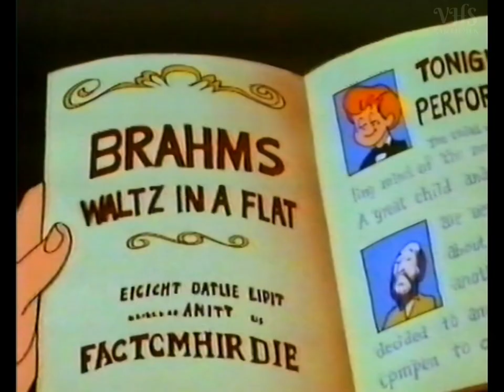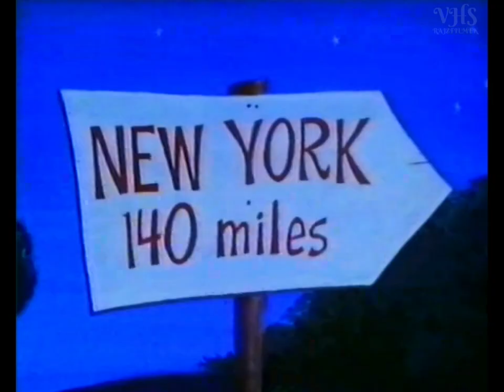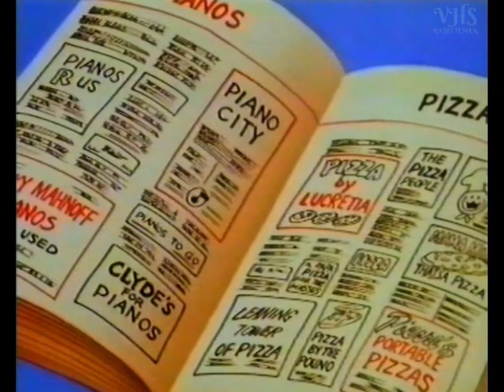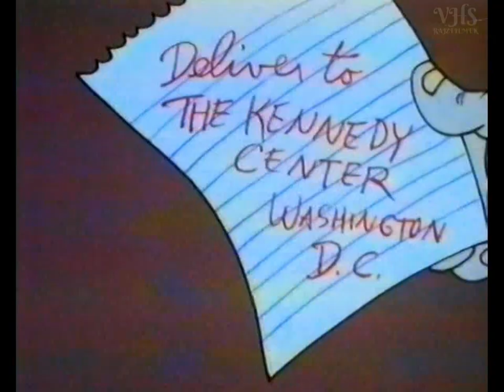Sparky csodazongorája 1987 VHSRip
Az amcsi mesét a VIT Video adta ki 1994-ben. Saját példányról digizve.

Ez a kedves történet egy nyolcéves kisfiúról szól, aki nem szeret zongorázni. Egy napon egy csodazongora emberi hangon szól hozzá, s ígéri, ezen túl a legnehezebb klasszikus műveket is el tudja játszani. Ekkor kezdődik a bonyodalom...